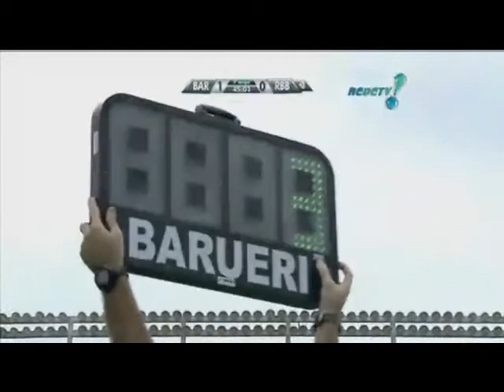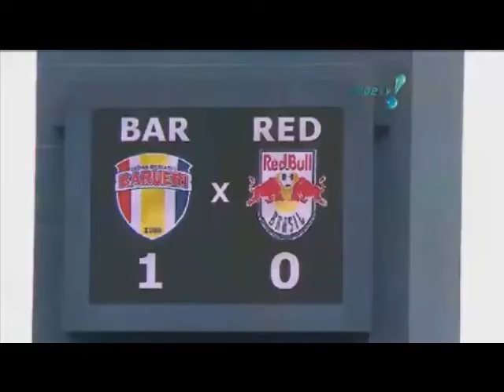Grêmio Barueri 1x0 Red Bull Brasil 16/03/2013 2° Tempo